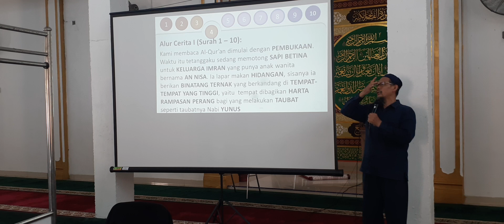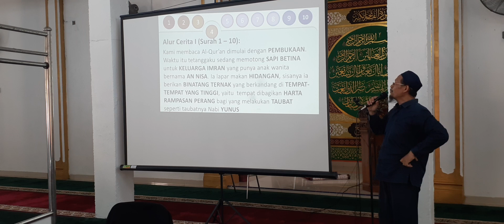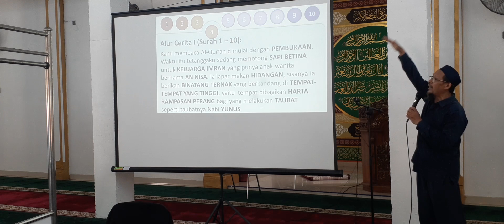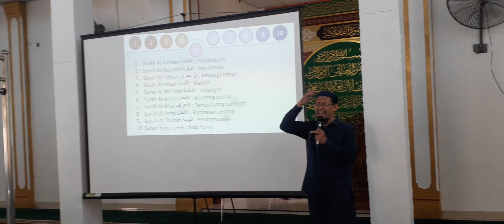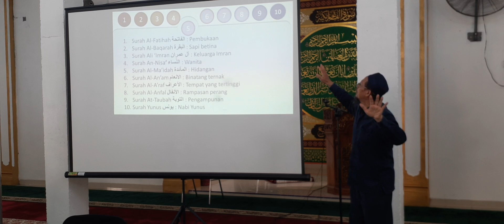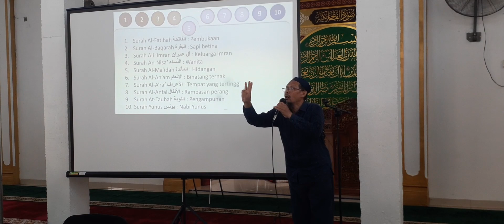BAYAN CARA MEMBUAT ASOSIASI TEKNIK MENGHAPAL SUROH SUROH AL-QUR'AN MELALUI NARASI CERITA